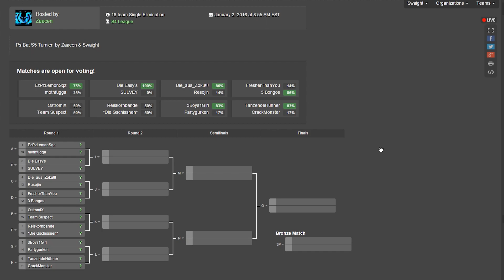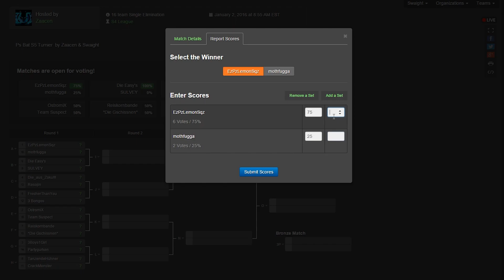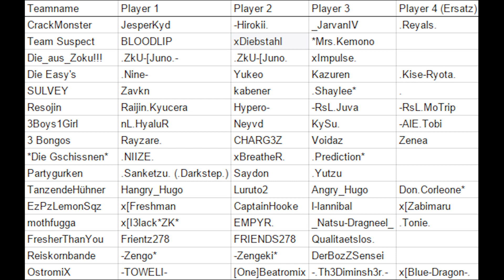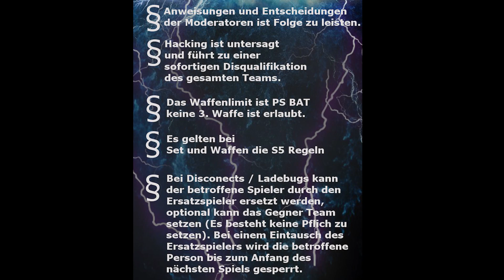[ZS] Ps/Bat Turnier - Aktuelle Infos!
Spieler Liste (Team SULVEY hat eine neue Besetzung, da das andere Team leider nicht kann. Dafür ist .Yashiro dabei!)

Bei Fragen könnt ihr gerne in den Kommentaren fragen! :)